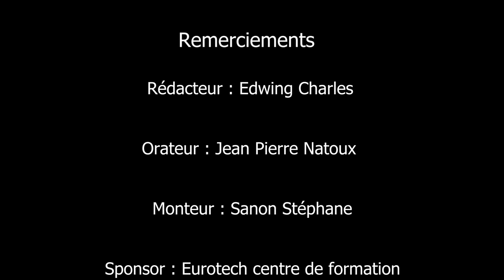Hommage à la Selection Haitienne de football de 1974.